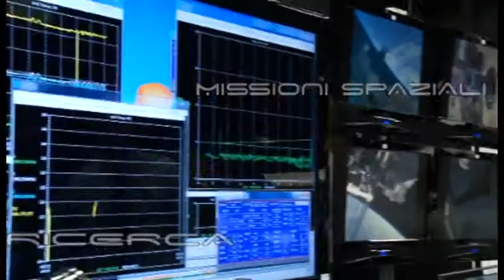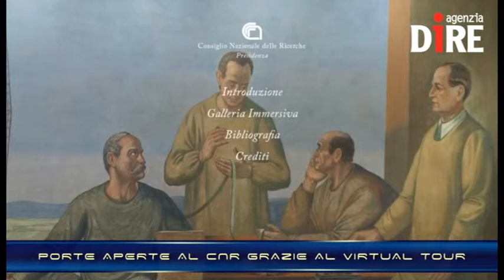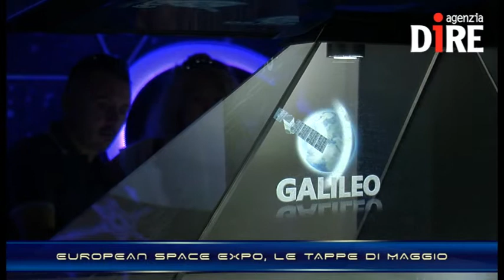SCIENTIFICAMENTE: Lo straordinario quarto di secolo di Hubble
Ha raccolto più di un milione di immagini di almeno 38.000 corpi celesti diversi, portando in tutte le case la meraviglia del Cosmo. Lo scorso 24 aprile il telescopio spaziale Hubble, nato dalla collaborazione tra la Nasa e l'Esa, ha compiuto 25 anni. 25 anni di scoperte e di immagini stupefacenti, che hanno cambiato la percezione comune dell'esplorazione spaziale. Mai prima i non addetti ai lavori avevano avuto un'idea così chiara di come siano le galassie, le nebulose, gli ammassi e le stelle che, grazie alla risoluzione molto alta degli strumenti di Hubble e all'inquinamento luminoso trascurabile, si sono mostrati in una definizione vivida ed emozionante. La 'carriera' di Hubble è stata particolarmente ricca non solo per come ha inciso sulla divulgaione scientifica, ma anche per le sue eccezionali scoperte.

Nelle NEWS:
- PRONTI GLI 'OCCHI' ITALIANI DI BEPI COLOMBO
- SISMA IN NEPAL, L'AIUTO DI COSMO SKY-MED
- PORTE APERTE AL CNR GRAZIE AL VIRTUAL TOUR
- EUROPEAN SPACE EXPO, LE TAPPE DI MAGGIO